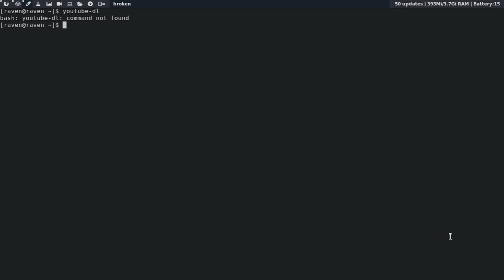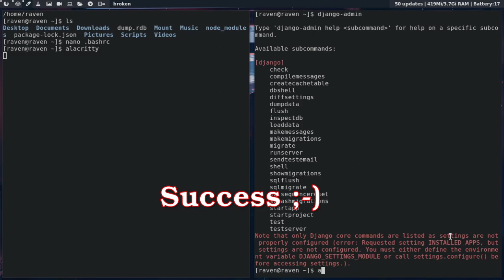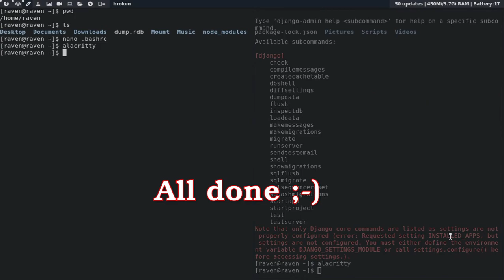How to add environment variables on linux (python example)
In this video i demonstrate how to add python programs to your path variables to make them accessible through the terminal

Command:

PATH="$HOME/.local/bin${PATH:+:${PATH}}"